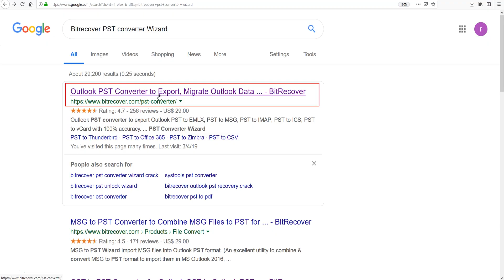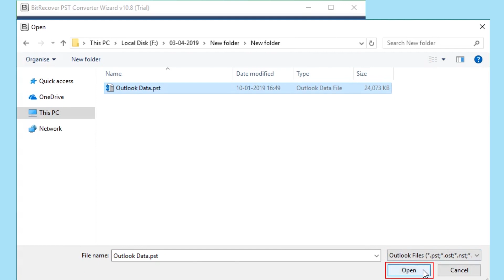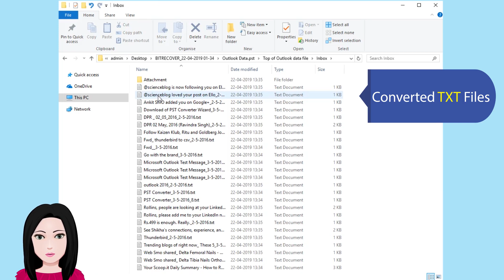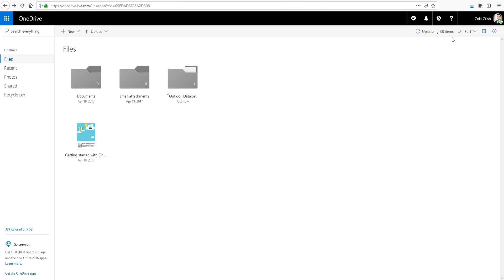How to Backup Outlook Emails to OneDrive ? | Move / Forward Outlook Email to OneDrive Directly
Learn to backup Outlook email to One Drive by following a simple procedure. In this video, we have explained a detailed method to forward Outlook email to OneDrive. The solution to move Outlook email to OneDrive is an appropriate method to backup Outlook emails to OneDrive. Also, we have managed to give a solution to the following queries:
1. How to save Outlook emails to OneDrive?
2. How do I save Outlook emails to OneDrive in bulk?
3. How to save Outlook email attachments to OneDrive directly?

The BitRecover PST converter Wizard is the best solution to backup Outlook emails to OneDrive. Follow the given steps and learn to upload Outlook email to OneDrive.
1. Download the tool to save Outlook emails to OneDrive:
2. Run the utility. It gives two options. One is to select the Outlook emails from local storage, and the other is to convert data from already configured Outlook account. Choose the most appropriate option here.
3. Now, select the files /folders to backup Outlook emails to OneDrive. Click on Next.
4. Here, you have to choose the file saving option. To forward Outlook email to OneDrive, choose anyone from DOC, CSV, PDF, TXT.
5. Select all the required options and click on Next. The process to move Outlook mail to OneDrive.

Once you get the Outlook mail to OneDrive converted files, you can manually import them to your OneDrive account easily. In this way, you can backup Outlook emails to OneDrive easily.
We hope, through this video, we have cleared all your doubts for ‘How to save Outlook emails to OneDrive?’.